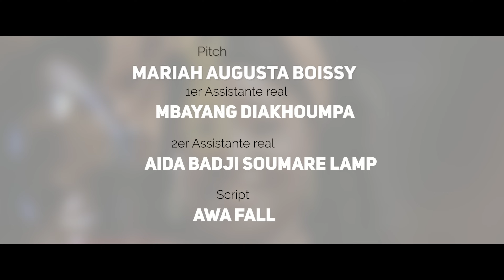Série - Emprises - Saison 2 - Episode 18 - VOSTFR